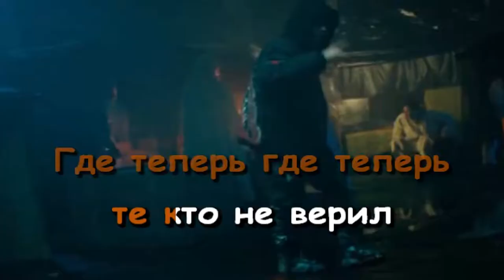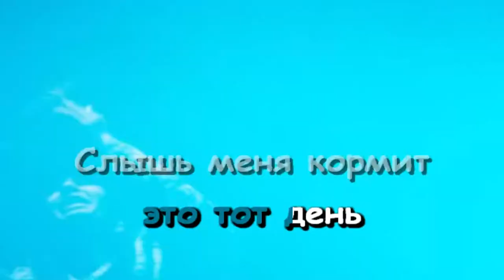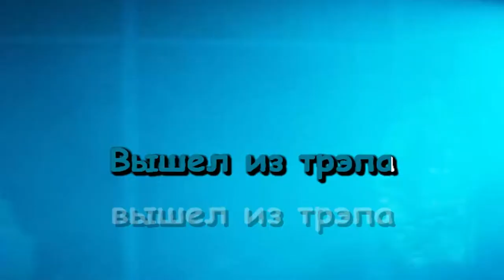OBLADAET feat. JEEMBO - BANE (Караоке. 2 версия)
Перезалив.
Ремейк минуса: Pereponka Beats